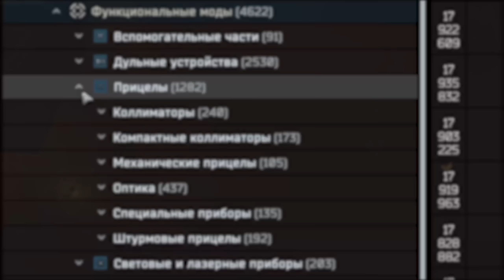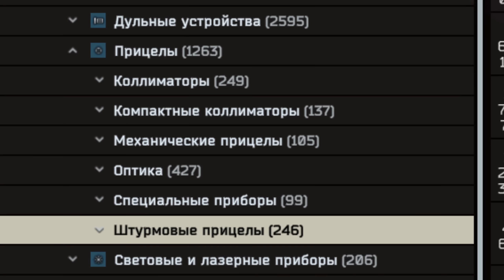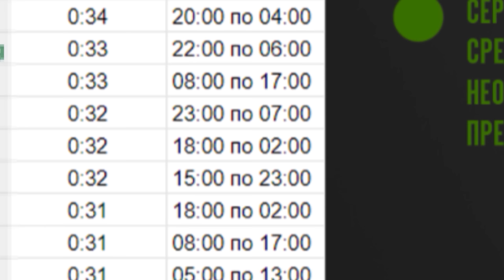КАКОЙ КОЛЛИМАТОР ВЫБРАТЬ? ● Побег из Таркова ● Tarkov ● EFT ● Коллиматоры ● лучший прицел тарков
БУСТИ - с таблицей серверов для фарма и сборками оружия